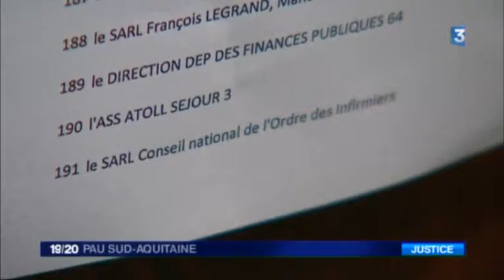Exercice illégal de la profession d'infirmière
Reportage France 3 Pau Sud Aquitaine du 23 mars 2017